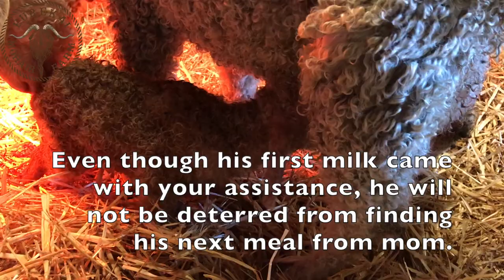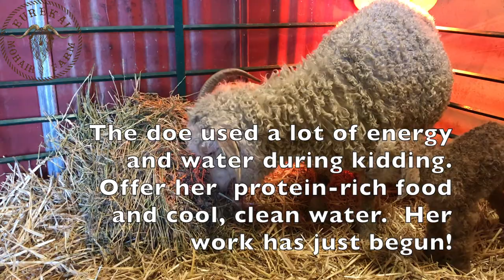Watch the Birth of a Baby Angora Goat!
It doesn't matter what breed of goat you raise, the classic kidding (birthing) of baby goats is the same. Kidding season is stressful, around-the-clock, sleepless.. but, face it, this time of year is better than Christmas to us goat farmers! Take a look at a picture perfect kidding day on our Angoat Goat farm in California.